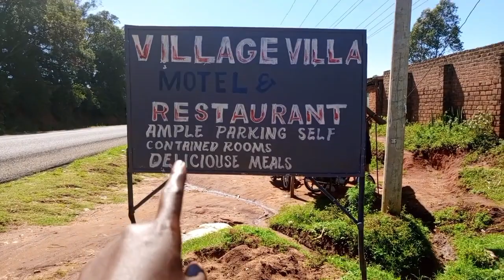Jogging from the celebrity village Nyabohanse to Isibania, border of Kenya and Tanzania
The challenge has been set! Get your running shoes! It was fun I felt so safe in a strange place by the fact that I am in your land🤣🤣🤭🤭